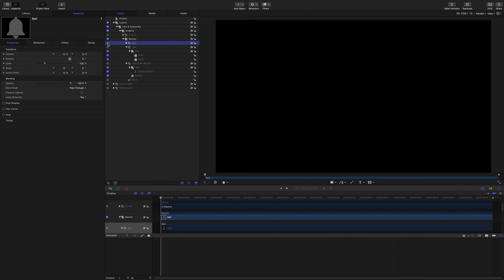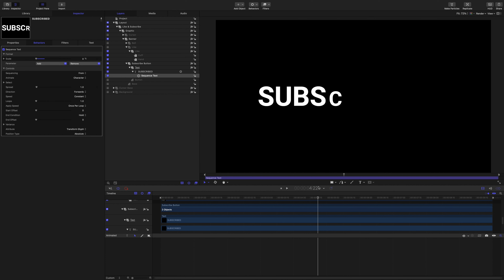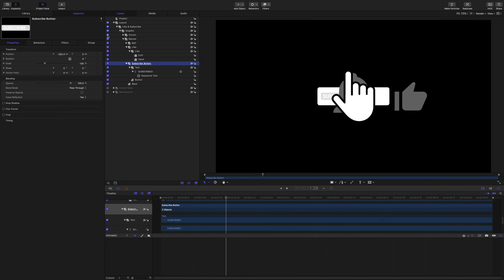Motion 5 Tutorial: Like & Subscribe Part 2: Animating the Text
Hello

The method I share here,  is what I prefer, because that last character will keep the animation when you change the text, which is the advantage over other methods you might have seen.

If you need the resources project file, you get download that from the description in the previous lesson

The general topic here is the sequence text behavior. If you are a beginner and you want to understand this behavior well,
I recommend Ripple Training.  I didn’t do this particular course from Ripple when I wad begin to learn Motion, but from the other Ripple Course I did take, I am sure it is worth your time.

Thanks for taking the time to join in.